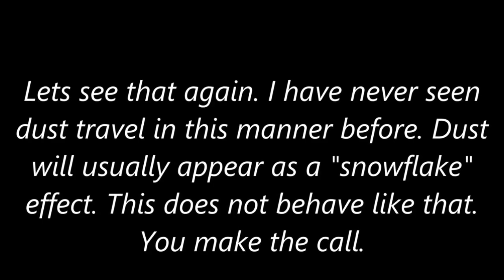Real Spirit Orbs Caught On CCTV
here's some more interesting paranormal stuff for all you ghost fans.